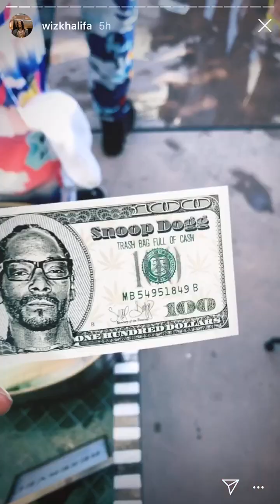WIZ KHALIFA SERVES DRINKS TO ALL THE PRETTY LADIES AT COACHELLA!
Please let me know who else you like me to cover!

🙏🏿BE SAFE AND BLESSED EVERYONE! 🙌🏿

I